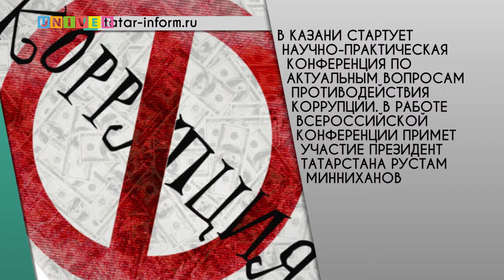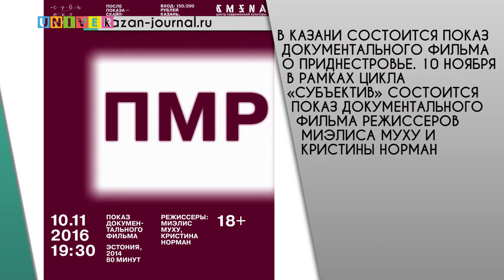Новости КФУ от 09.11.2016